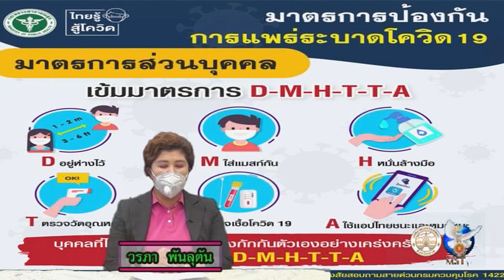14 12 64 เทศบาลนครแม่สอดเก็บกวาดทำความสะอาดสวนสาธารณะศาลสมเด็จ